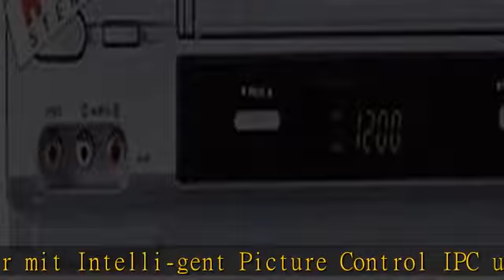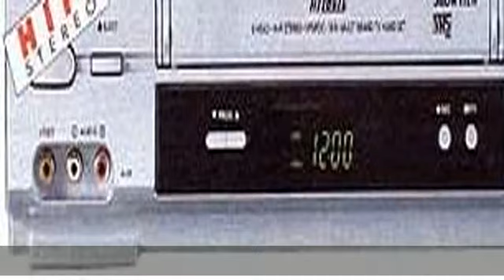Samsung SV-6553X Stereo-HiFi-Videorekorder